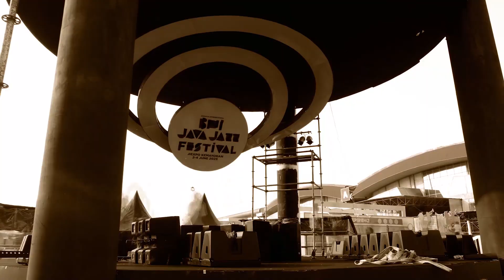It's a big day because BNIJJF2023 is right in front of our eyes!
It's a big big day because BNIJJF2023 is right in front of our eyes! Who’s ready to have an amazing time with everyone at the JIEXPO Kemayoran? Come and join the festivity.